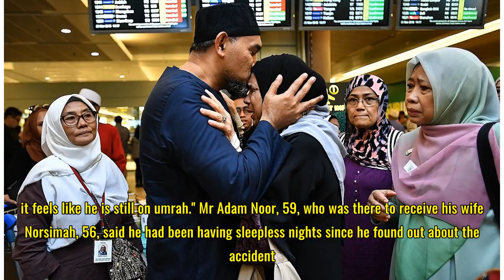We thought bus was going to explode, says pilgrim